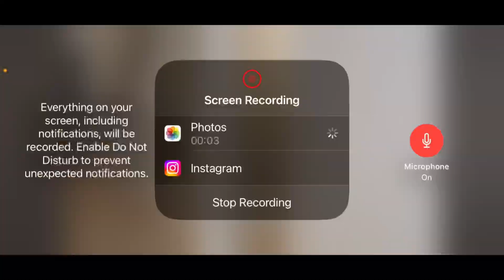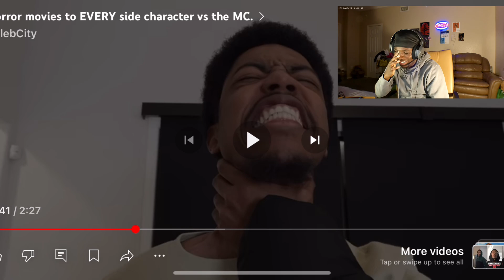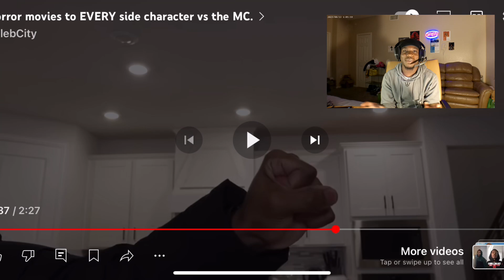BJ REACTS TO CALEBCITY!! HILARIOUS MUST WATCH!!!😭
Outro song kevadaplug let go

Link to they YouTube